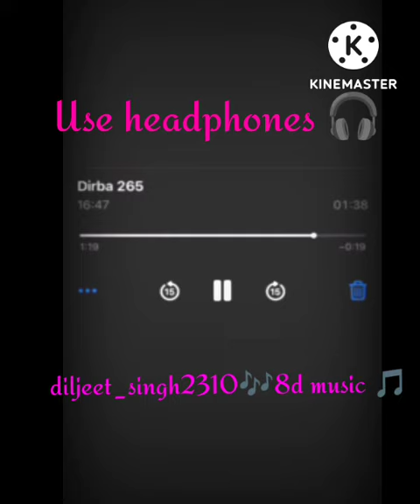8dmusic bollywood bollywoodsongs